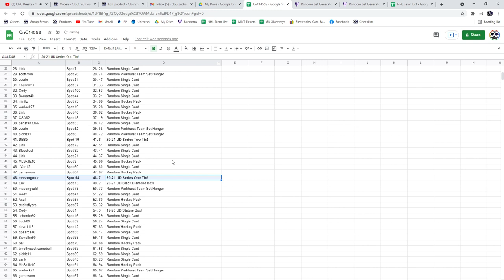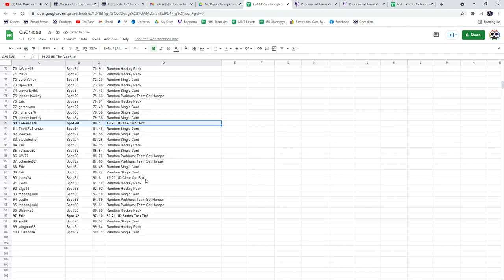10 Box Chancer Break With The Cup - C&C GB #14,558